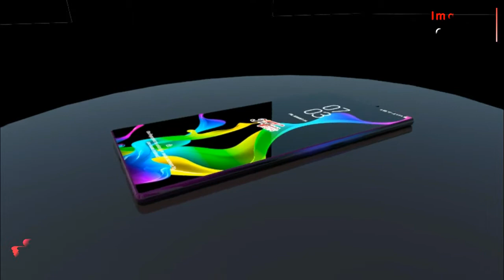Vivo X15 2020 trailer | concept | first and final look